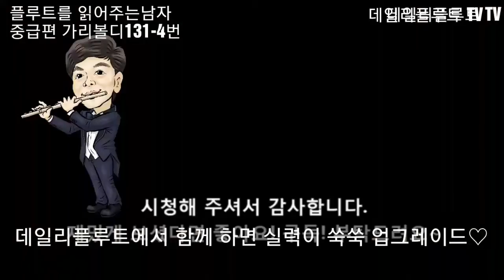가리볼디에튀드 op.131- 4번 (플루트 무료 악보제공) -플루트 읽어주는 남자(중급편)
플루트 읽어주는 남자(중급편) 가리볼디에튀드 op.131- 4번 (플루트 무료 악보제공)  -- 아래 링크를 참고하세요

매주금요일 방송됩니다♡

무료악보 바로 다운로드 받기 - (가리볼디에튀드)